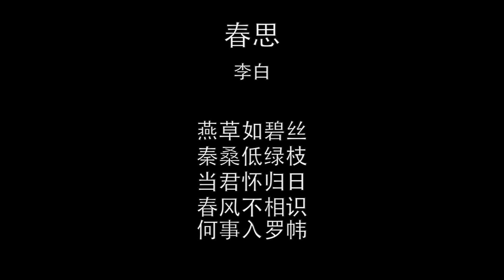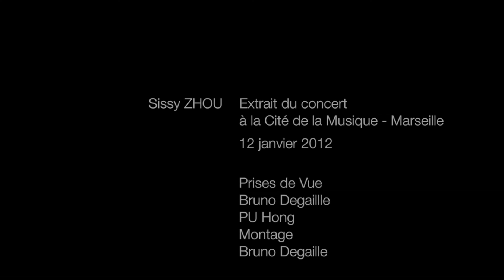高山流水＋秦桑曲 Haute Montagne et Eau Courante + Chant des Muriers de Qin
Sissy ZHOU （周静琳）en concert à la cité de la Musique - Marseille
L'air des Mûriers de Qin est une pièce dont on trouve évocation dans un poème de LI Bai "Pensée Printanière".

春思 (李白)

燕草如碧丝
秦桑低绿枝
当君怀归日
春风不相识
何事入罗帏

Pensée Printanière (LI Bai)

Au pays de Yan l'herbe est comme la soie couleur de jade
Au pays de Qin les mûriers inclinent leurs branches vertes
En secret vous pensez au jour où vous vous en retournerez
Et moi, j'en aurai au même instant le cœur brisé
Vent printanier qui ne m'est point familier
Pour quelle raison traverser mes rideaux de gaze